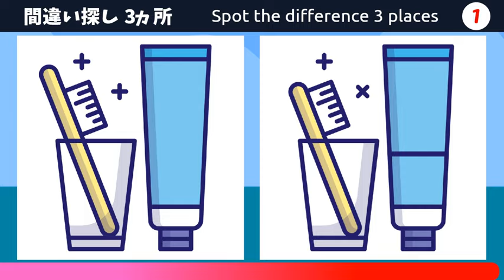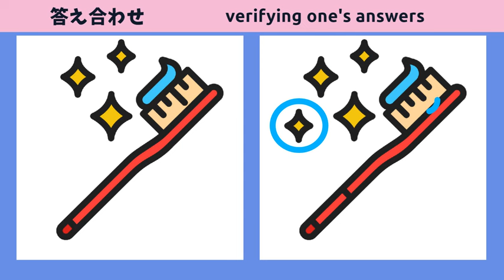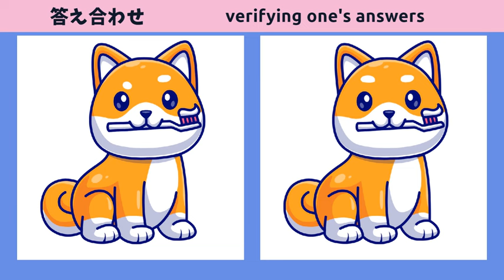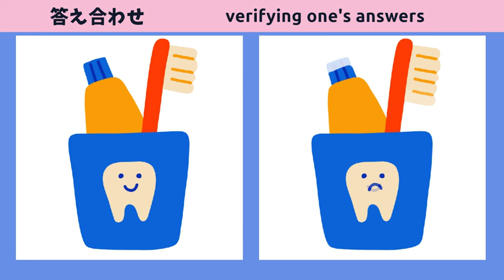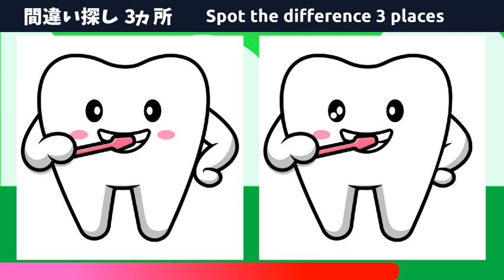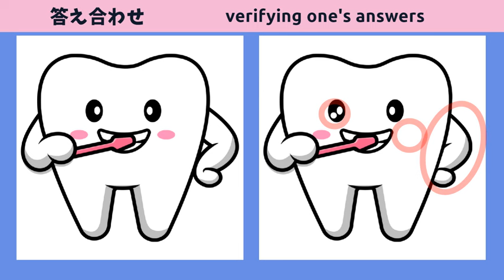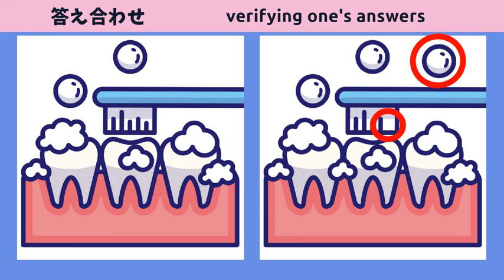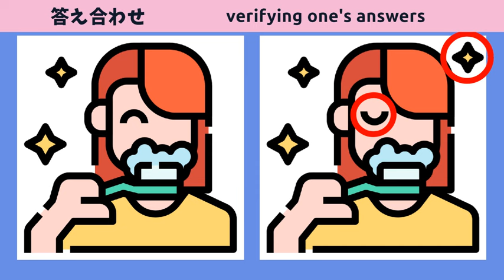【脳トレ間違い探し】歯ブラシの日スペシャル全10問！無料動画クイズで脳の体操！楽しく脳活リフレッシュ！【歯ブラシに関するイラスト】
【歯ブラシの日🦷スペシャル】
本日の間違い探しは歯ブラシに関するイラスト🦷

10問のボリュームでお届け！

子供から大人まで家族で楽しめる間違い探しスペシャルです！

★目次★
00:00 ｜オープニング
00:12 ｜第１問
01:45 ｜第１問の答え
02:02 ｜第２問
03:36 ｜第２問の答え
03:51 ｜第３問
05:24 ｜第３問の答え
05:41 ｜第４問
07:14 ｜第４問の答え
07:29 ｜第５問
09:04 ｜第５問の答え
09:19 ｜第６問
10:54 ｜第６の答え
11:08 ｜第７問
12:41 ｜第７の答え
12:58 ｜第８問
14:30 ｜第８の答え
14:48 ｜第９問
16:19 ｜第９の答え
16:35 ｜第１０問
18:08 ｜第１０の答え
18:25 ｜エンディング